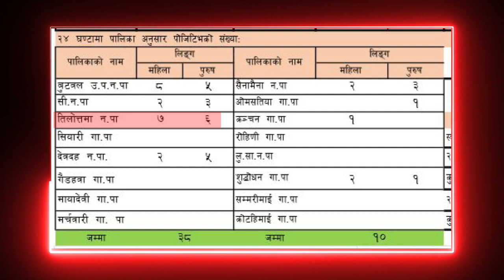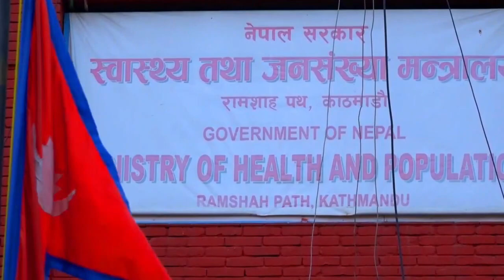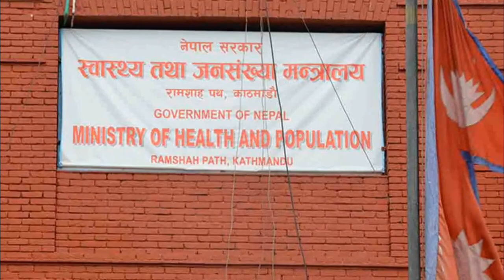रुपन्देहीमा थपिए अहिले सम्मकै कम संक्रमित, कति थपिए ? Covid Update Rupandehi | By ButwalNewsUpdate